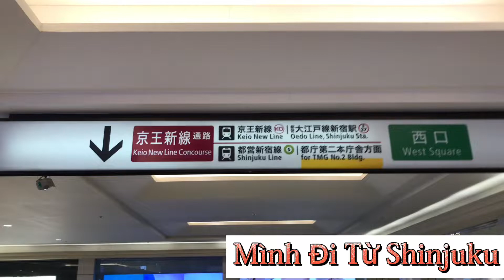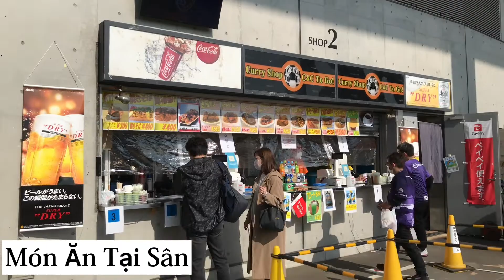XEM BÓNG ĐÁ TẠI NHẬT BẢN 2022